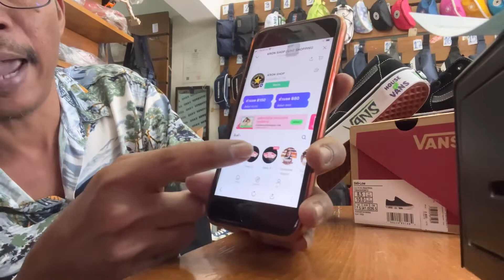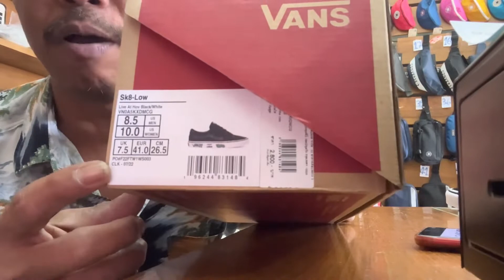Vans Sk8-Low Live At Hov รองเท้าผ้าใบ VANS